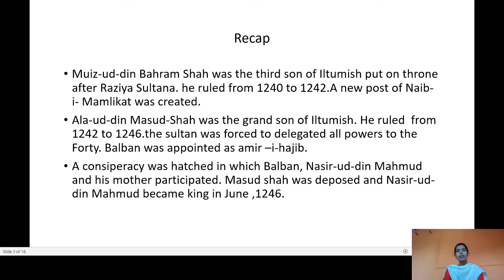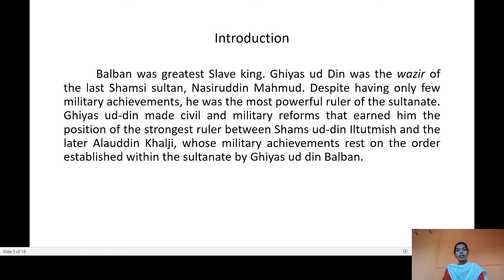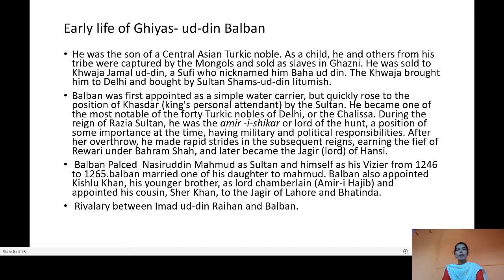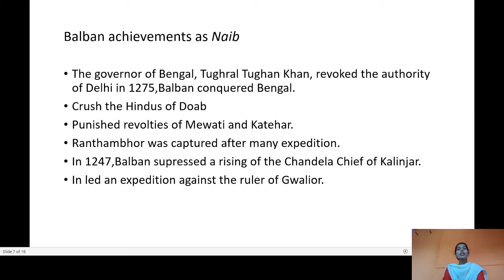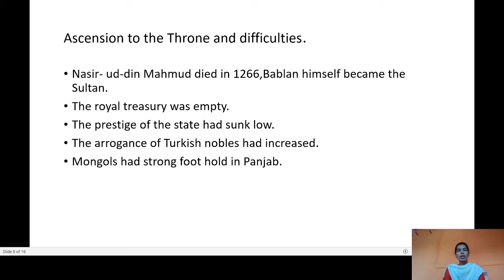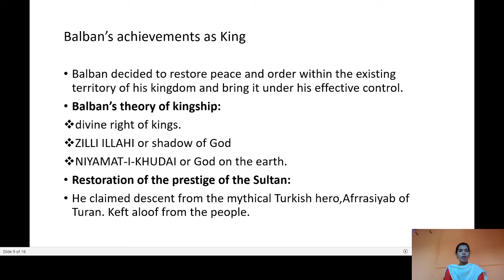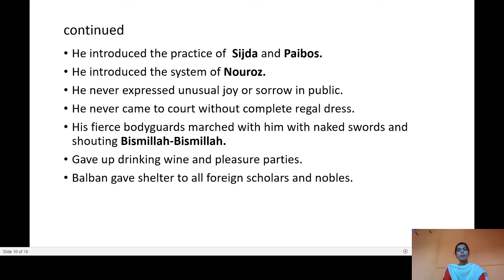Session 5 Balban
This video focuses on early life of Balban